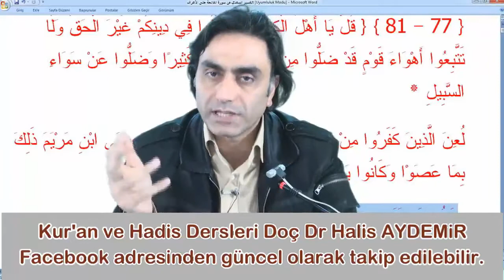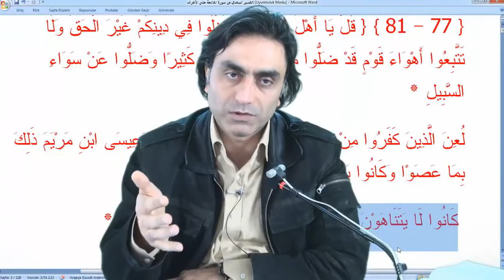Masiyeti görmezden gelmek hoşgörü müdür?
Ketm, sessiz kalma nötr bir hal değil olağan üstü bir suçtur! Aksiyon gerekliyken ve buna dair Allah Azze ve Celle duruma karşı çıkma duruma müdahale için imkan vermişken,  kişinin sessiz kalması, müdahale etmemesi beni ne ilgilendirir demesi, başlı başına bir suçtur. Bu en yoğun işlediğimiz bir vebal olarak gözüküyor, bu anlamda bizim neslimiz, bizden önceki nesil pasifize edilmiş iyice baskı altına alınmış, susturulmuş ve bunu alışkanlık haline getirmiş durumdayız. Yanlışı sözel olarak bile insanlara hatırlatmaktan çekiniyoruz!